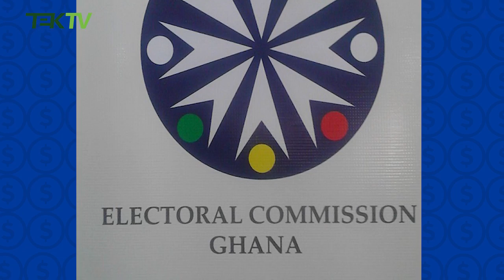TEK TV - Business News - 30 06 2016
Business News on TEK TV. In this issue, we bring you news concerning Government of Ghana's monetary commitment to the Electoral Commission ahead of the November 2016 Elections; Dr. Nduom advises Ghanaian abroad to invest in the Local economy and news from the Global front. Get updated with more business news on TEK TV.